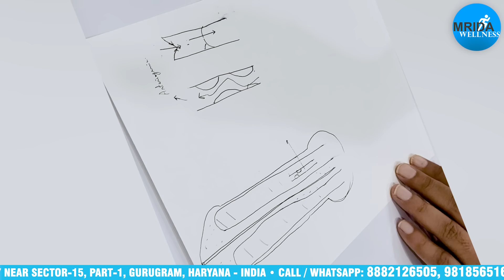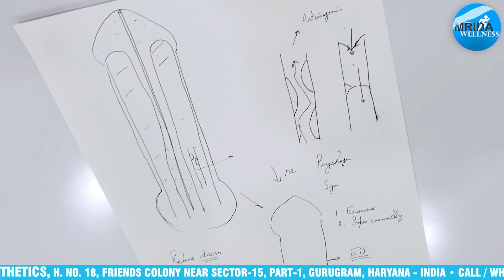Stop Penis Shrinkage: What You Need to Know | Men's Guide to Stopping Penis Shrinkage | Solution!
In this video, we discuss the causes of penis shrinkage and provide effective tips and strategies to prevent and manage it. Learn how lifestyle changes, exercises, and medical advice can help you maintain your penile health.
H.No. 18, Friends colony Near Sector-15,
Part 1,  Gurugram, Haryana - India
𝗦𝗼𝗰𝗶𝗮𝗹 𝗠𝗲𝗱𝗶𝗮 𝗮𝗻𝗱 𝗬𝗼𝘂𝘁𝘂𝗯𝗲 𝘃𝗶𝗱𝗲𝗼 𝗰𝗵𝗮𝗻𝗻𝗲𝗹 : -